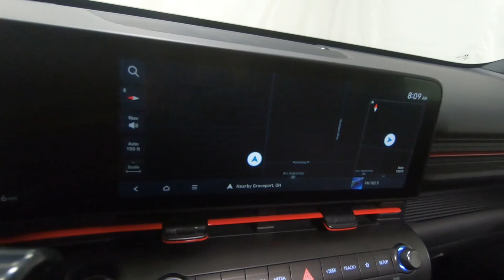New 2024 HYUNDAI KONA N Line DCT AWD SUV For Sale In Columbus, OH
Please visit Ricart Hyundai to view this New ECOTRONIC GRAY PEARL 2024 HYUNDAI KONA N Line DCT AWD for sale near Columbus, Ohio.

Stock #: HTR1757

Description:
2024 HYUNDAI KONA N Line DCT AWD
New 2024 Hyundai KONA Suv is For Sale in Columbus, Ohio. This model has a 1.6 L engine, 8-Speed Automatic w/OD transmission, and is finished in Gray paint. Whatever questions you might have about this vehicle, you can be certain that our sales advisors can assist you every step of the way. On top of that, our financing experts are prepared to help you find the lease or finance option that is right for you. Find us at 4255 S Hamilton Road in Groveport, OH 43125, servicing customers throughout Central Ohio.